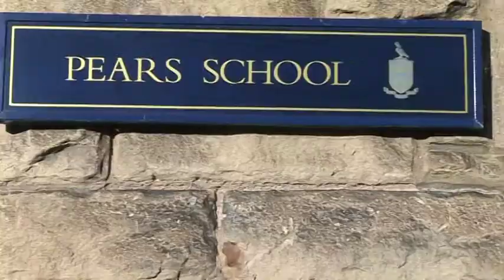Barbara and All That Jazz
Btvn went along to Repton School Hall to bring Jazz lovers a taste of what's around in the Jazz zone of our area, with Barbara and All That Jazz.